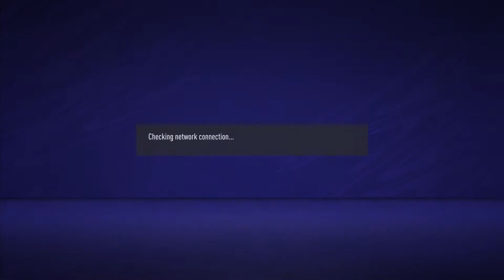FIFA 21_20201101202246